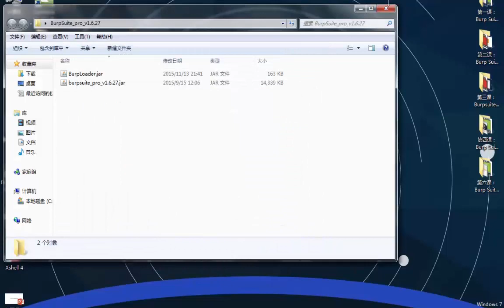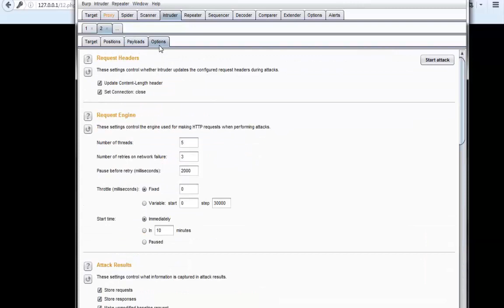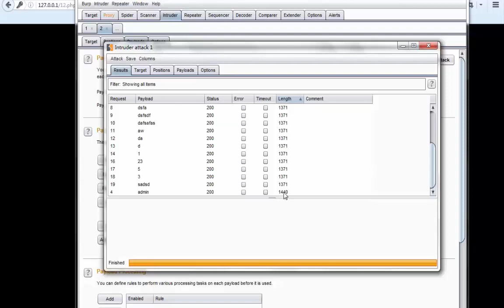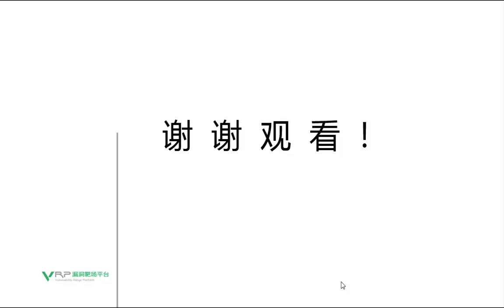网络安全 Burpsuite5 Burp Suite之Intruder